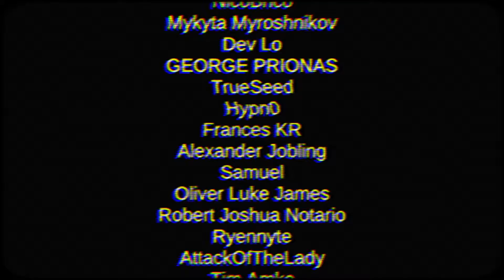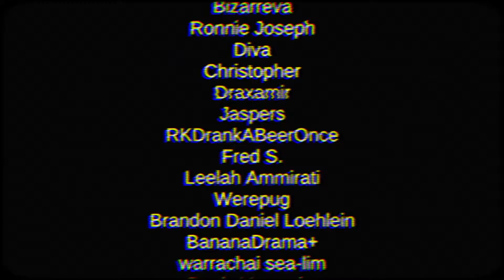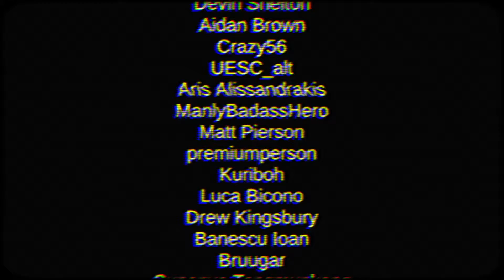NUN MASSARE PART 3 [ENDING 1/5]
NEW VIDEOS & FILMS COMING SOON!

Vengeance - A Batman Fan Film - THIS SUMMER

The Fantastic Spider-Man Season 1 -THIS CHRISTMAS

Experience Growing Up w/JaheemJVC

i'm currently a junior in high school trying to make it big one day.

rip j and c studios.

one day we will go to new york.

THE SQUAD!

2022 PROJECTS AND SERIES:
Vengeance - A Batman Fan Film (mid 2022)
Five NIghts At Raph's Game
The Fantastic Spider-Man Season 1 (late 2022)

JAHEEMVIDEOS.COM™

*TheRealJaheemJVC was founded and created on July 12, 2020*